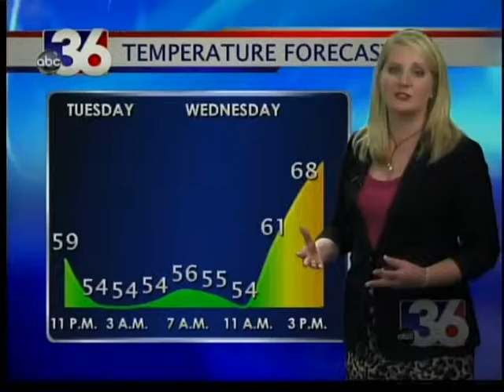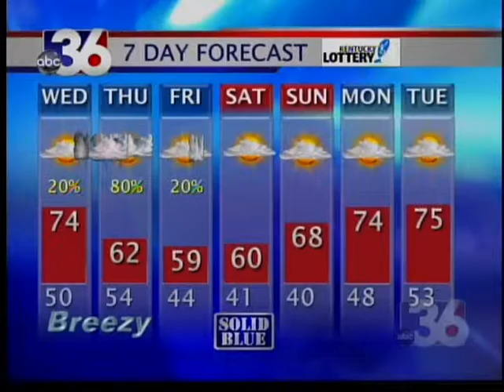10.16.12 Weather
Warmer temps. The trade off? Rain returns.